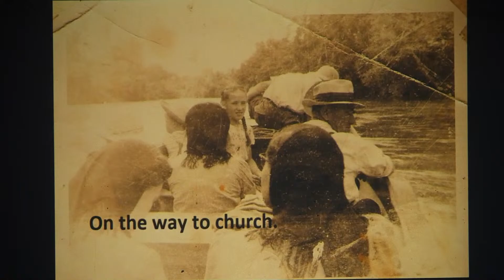Abe Wolfe Live Evening Memorial Service | Mar 29 2024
Evening Slideshow and Sharing